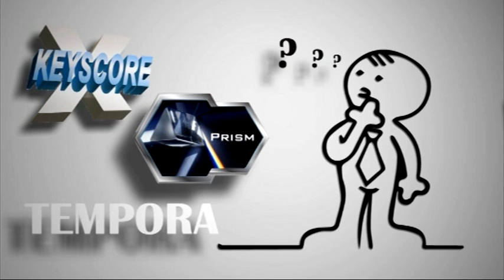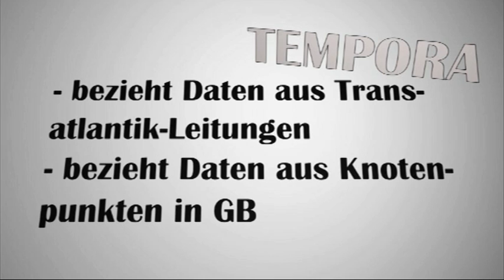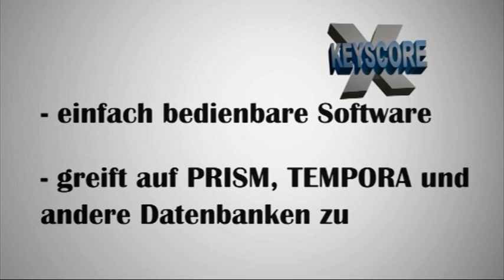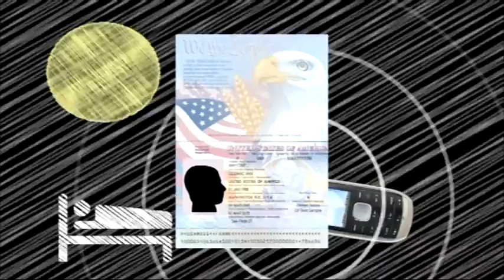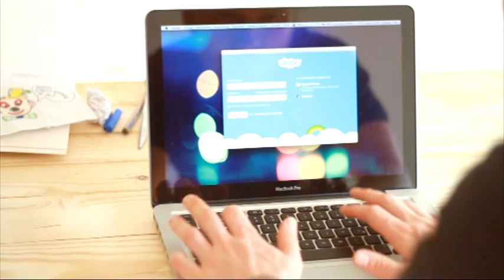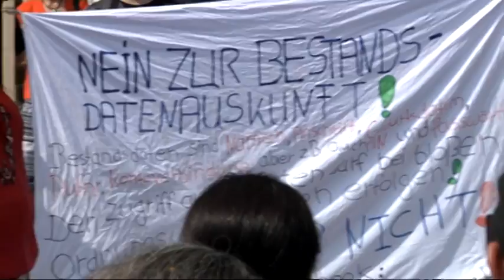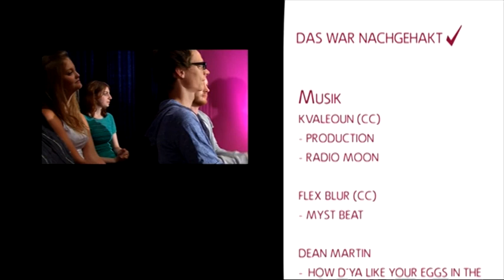Nachgehakt #6 - Datenschutz und Privatsphäre adé? Der NSA-Skandal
Das Talkmagazin von "open.web.tv" (Bürgerhaus Bennohaus) aus Münster.

In dieser Ausgabe von "Nachgehakt" diskutiert Moderatorin Natalia Boszulak mit ihren Gästen über das Thema "Datenschutz und Privatsphäre im Zusammenhang mit der Überwachung der Geheimdienste"

In der Sendung zu Gast sind:
- Jens Seipenbusch: Piratenpartei NRW und IT-Professional an der Uni-Münster
- Johannes Rehborn: Bündnis90/DieGrünen, Münster